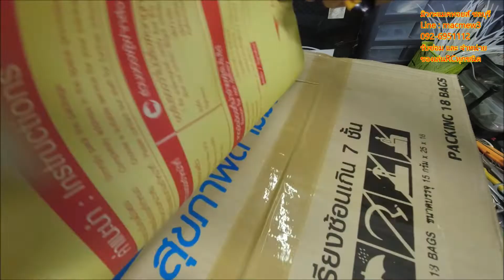ส่งงาน อัฟชุดเฟือง WLtoy ครับผม